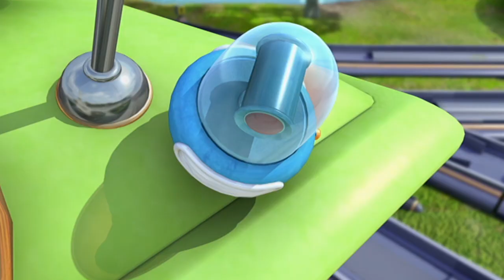Chuggington | Old Puffer Pete's Firebox | Full Episode | Kids Cartoon Compilation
Old Puffer Pete needs a replacement part for his steam engine.

Attention please Chuggers! Welcome to our Official Chuggington YouTube Channel. We’ve created a world of Chuggington for you and your Little Trainees to discover.